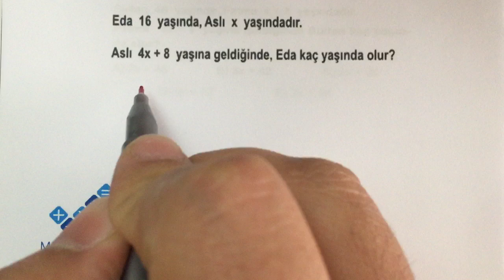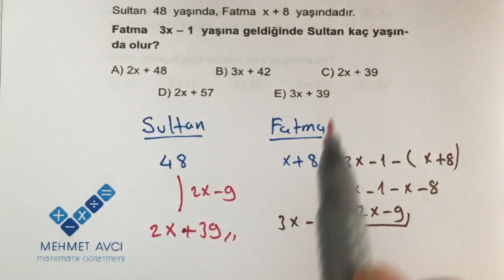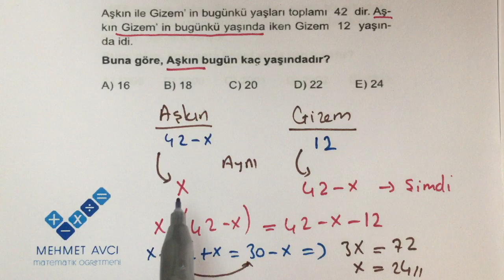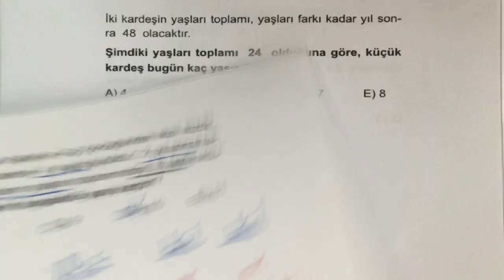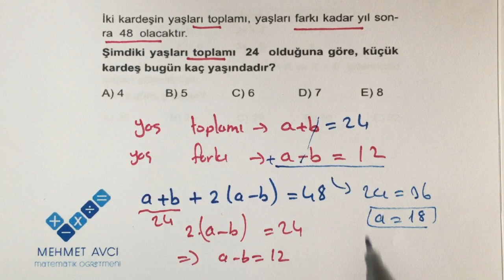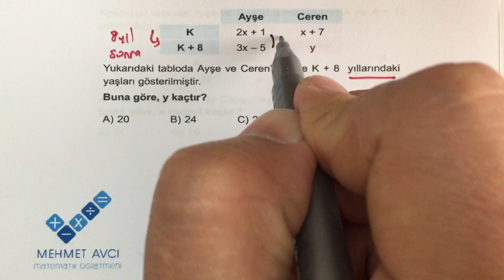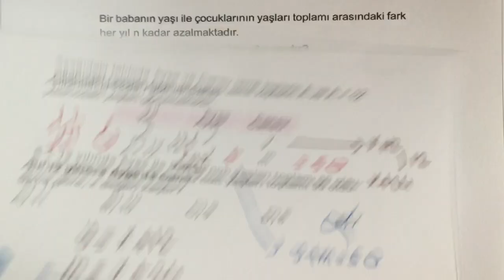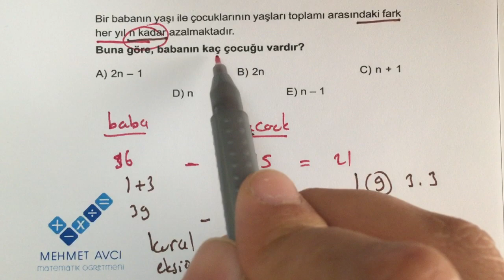YAŞ PROBLEMLERİ - 3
Soru Çeşitleri - 2